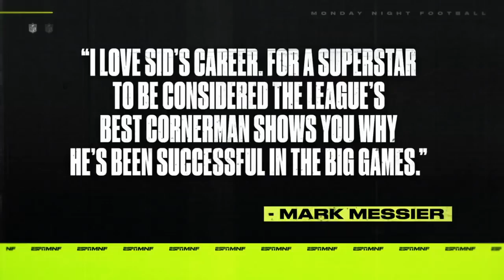Sidney Crosby previews the 2021-22 NHL season and names who is 'next' in the league | NHL on ESPN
Steve Levy catches up with Sidney Crosby ahead of the 2021-22 NHL season.

0:00 When will he be back on the ice?
0:34 How good can the Penguins be this season?
1:06 Reacting to what Mark Messier said about him.
1:57 Who's "next" in the NHL?
2:27 What the Lightning are facing in trying to win three Stanley Cups in a row.
3:09 What has it been like dealing with the pandemic.
3:52 What it will mean to hit 500 career goals.
4:26 On Alex Ovechkin possibly catching Wayne Gretzky's record.
5:16 His thoughts on playing in the 2022 Winter Olympics.
6:07 What it will be like facing the Seattle Kraken.
7:00 How much longer will he play in the NHL?
7:26 His thoughts on the Steelers' win vs. the Broncos.
7:52 Does he hang out with Steelers players?
8:29 What position he would play in the NFL.